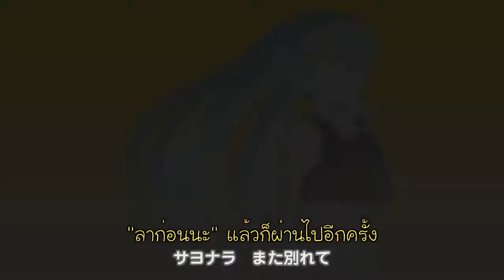[BLACKPARK-FS] ฮัทสึเนะ มิกุ - Yume Yume [HBD to Miku]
.:: ฮัทสึเนะ มิกุ - ยูเมะ ยูเมะ ซับไทย โดย แบล็คปาร์ค ::.
.:: Hatsune Miku - Yume Yume ::.
.:: This is THAI transation video, made by BLACKPARK ::.

Happy Bird Day to Miku 31/08/2013 แฮปปี้เบิร์ดเดย์มิกุซวางงงง ปีที่ 6 แย้ววว จะติดตามเธอต่อไปปป ฟินนนนน